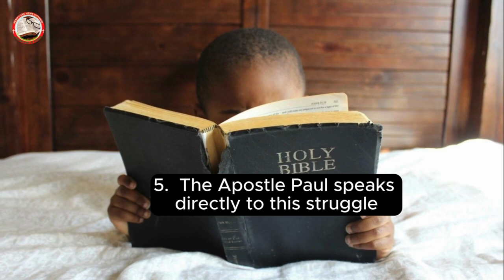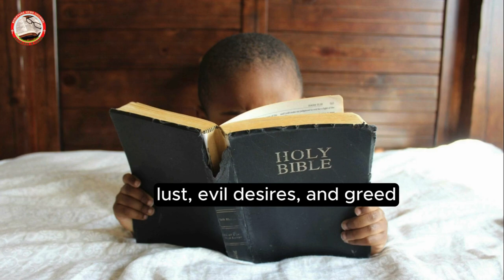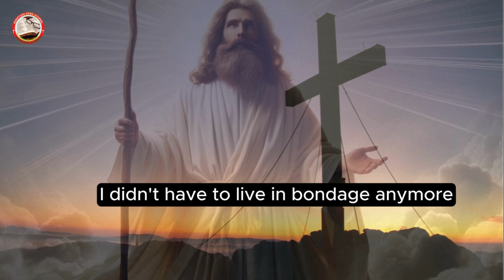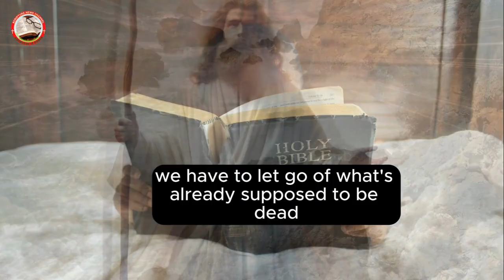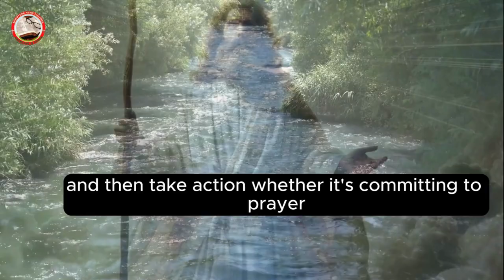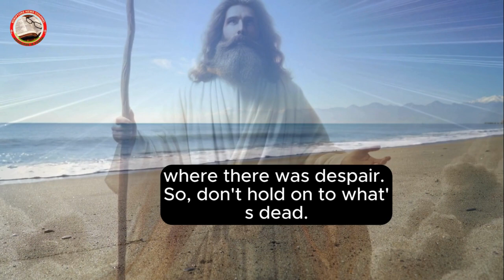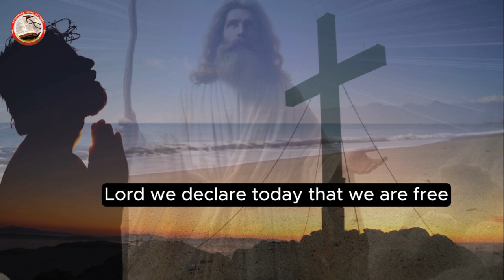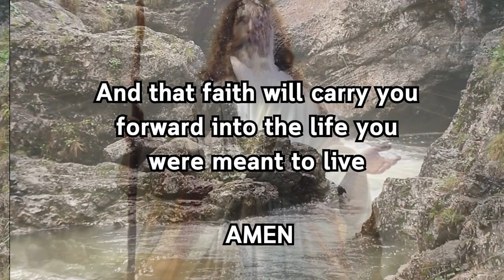Step Into the New Life God Has for You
Are you feeling held back by old habits, thoughts, or fears? It's time to break free and step into the life God has prepared for you. In this powerful message based on Colossians 3:3-5, discover how you can put to death what’s holding you down and embrace the freedom, peace, and purpose that come with a new life in Christ. Don’t wait—your breakthrough is closer than you think! Watch now and start your journey toward true transformation.

Welcome to Scripture Reflections, your source for Scripture readings and reflections. Our channel is dedicated to helping you dive deeper into God's Word, offering insights and practical applications for everyday life. Each week, we explore Bible passages to encourage spiritual growth, provide clarity, and strengthen your faith. Join us on this journey to connect with God's truth and live out His purpose.